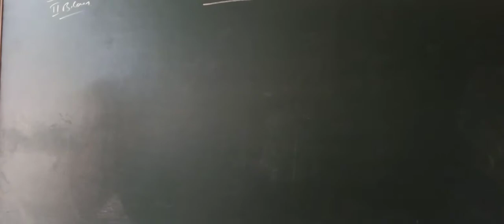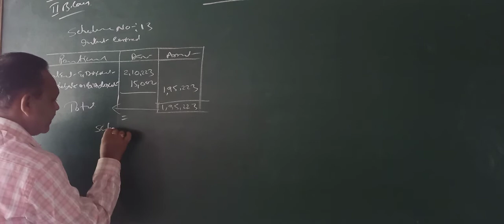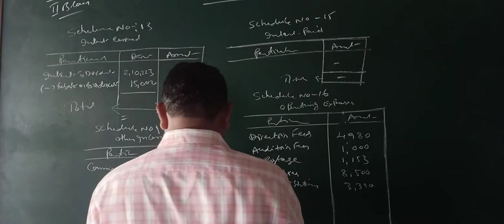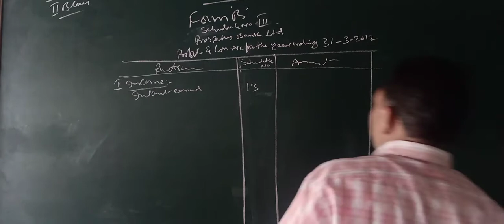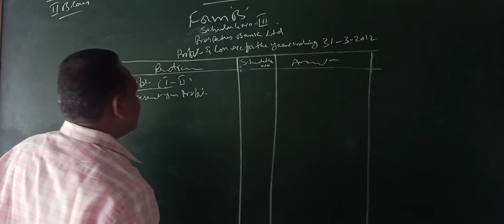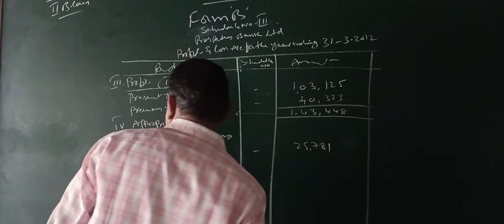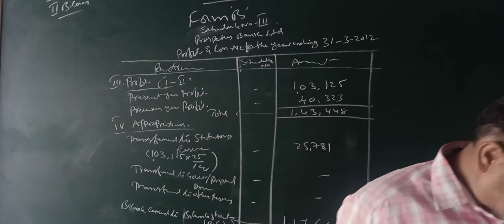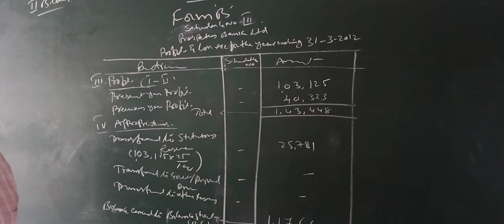II BCOM 4SEM ASO 8